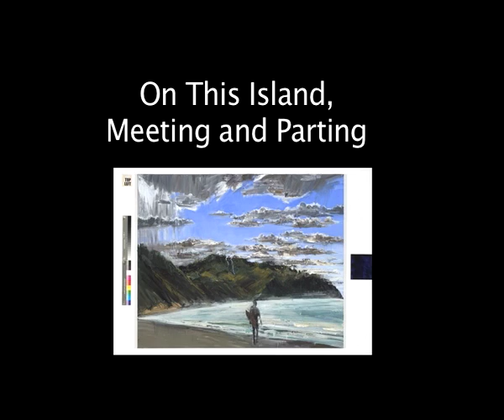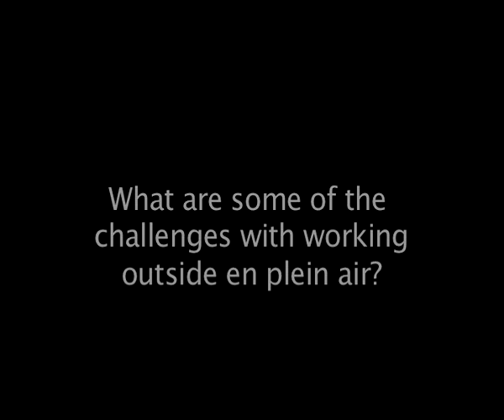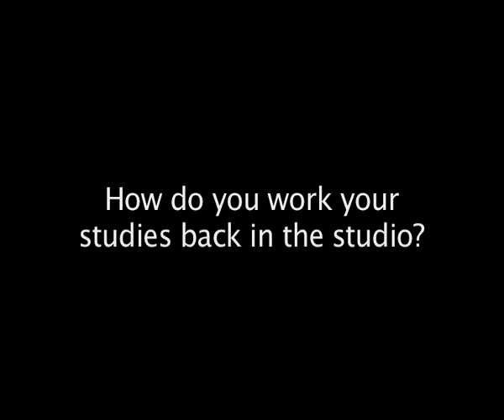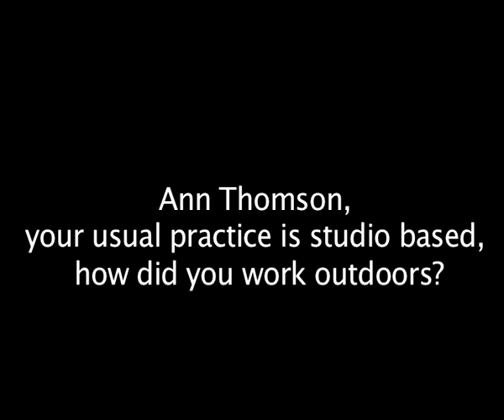ON THIS ISLAND 1/4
ON THIS ISLAND, MEETING & PARTING - ARTIST FORUM

PART ONE OF FOUR
ANN THOMSON, PETER SIMPSON, EUAN MACLEOD, STEVE LOPES.

Convened by Kate Milner and Natalie O'Connor.

Hazelhurst Regional Gallery & Arts Centre is proud to present On this island, meeting & parting an exhibition featuring the work of eleven prominent artists who undertook a painting tour of New Zealand's North Island.

In April 2009, ARTIST PROFILE in conjunction with Winsor & Newton, assembled some of the most respected painters working in Australia today over three generations  each with their own perspective on how to absorb, sketch and paint the experience  and led them on a tour of New Zealand's North Island.

Some have devoted their careers to divining nature through an artist's vision; some rarely, if ever, paint outside their own studios; some reject the rarified notion of 'landscape' painting; but each has a unique take on the promise of this stunning environment to yield material aesthetic and philosophical challenges.

One mountain  eleven answers.

On this island, meeting & parting, the resulting exhibition of this tour, is a survey of the bodies of work from each of the participating artists. An exploration of process, the exhibition features work painted en plein air as well as that produced in studio. Themes of interpretation and personal perspective thread the distinctive styles and narratives of each artist's works together, The same landscape is approached, decoded and depicted in their unique modes  from the abstract expressions of Ann Thomson to Euan MacLeod's placement of the figure.

Featuring artists of ages spanning three generations, the exhibition cements the importance and ongoing significance of landscape painting as an integral part of the contemporary art scene. Artists view the world differently, On this island, meeting & parting invites you to see their view and watch their evolution from the plein air studies to the final masterpieces.

The participating artists include Lucy Culliton, David Keeling, Euan MacLeod, Jan Senbergs, Anne Thomson, Judith Van Heeren, Julie Harris, Steve Lopes, Idris Murphy, Peter Simpson and Shonah Trescott.